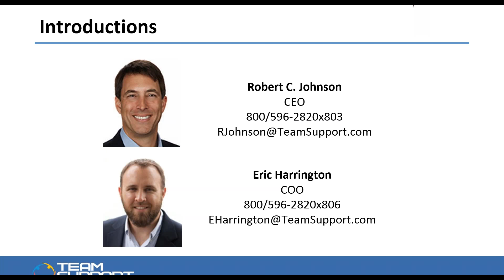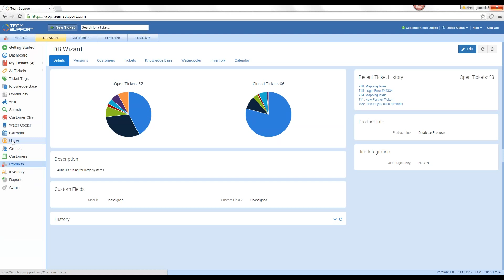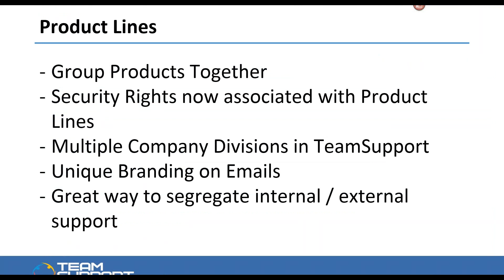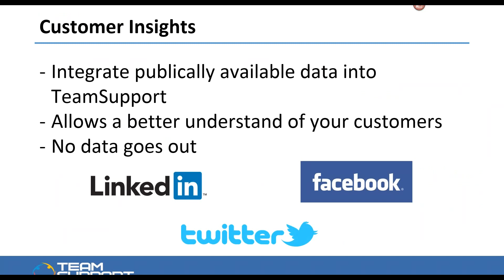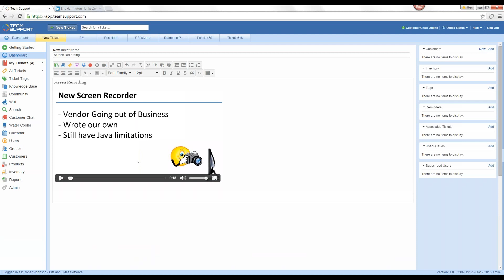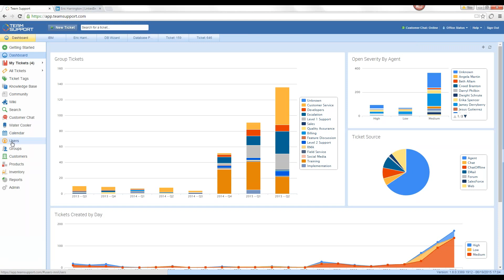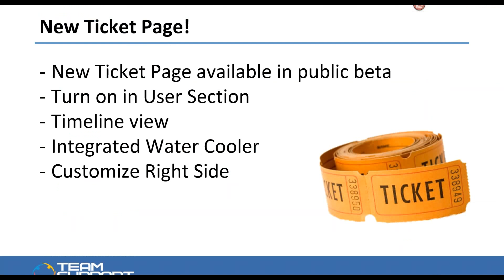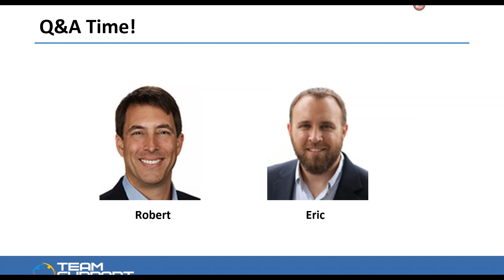TeamSupport Product Update Jun 23 2015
This TeamSupport product update webinar features:

- Product Lines
- Customer Insights
- New Screen Recording
- Video Recording
- New Ticket Page in Public Beta.